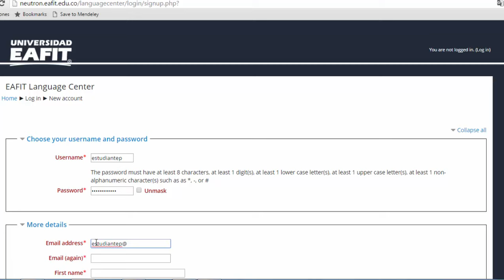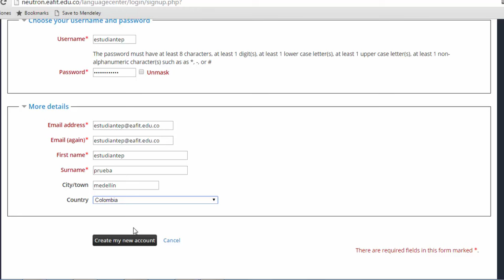instructivo - Creación de cuenta en la plataforma educativa Neutrón